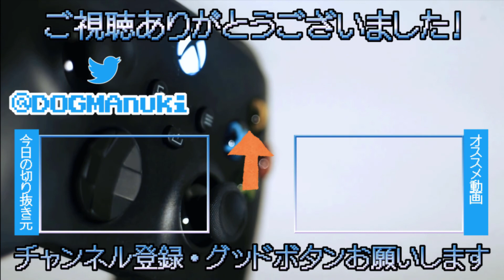【初代・女神転生】まさかのノーヒント？イザナミの呪いを解くことができるのか？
イザナミにかけられた呪いを解くことに。
そのヒントとは！？

【切り抜き先の元】
ドグマ風見さん Twitter